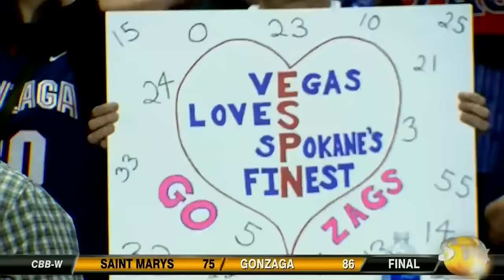Gonzaga 74, Saint Mary's 56: Highlights, analysis and interviews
The No. 4 Gonzaga Bulldogs ruled the first half, the No. 19 Saint Mary's Gaels the first 10 minutes of the second before the Zags regained control to earn a 74-56 victory and the WCC tournament championship on Tuesday, March 7, 2017 at Orleans Arena in Las Vegas.